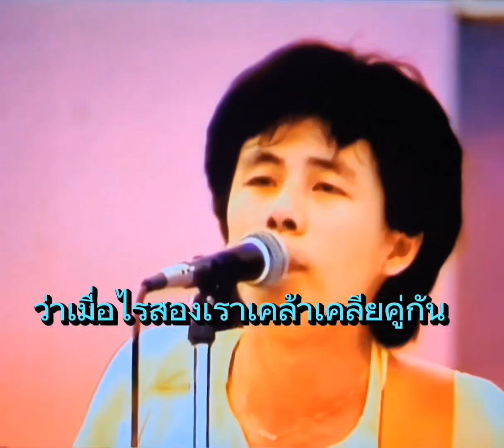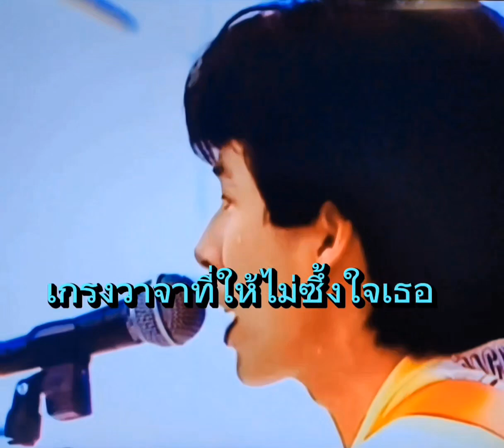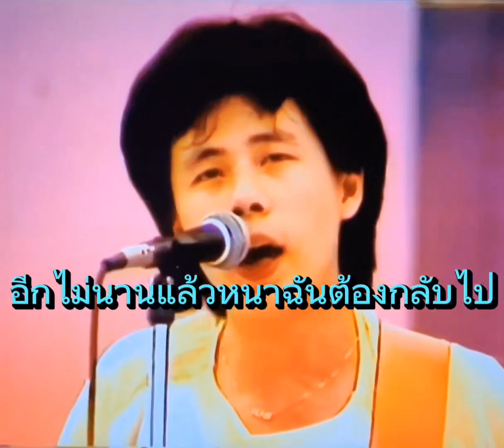สัญญาใจ : Adul Zhang covered